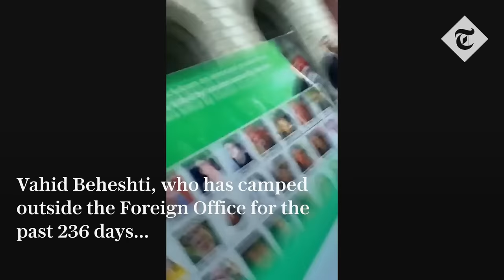Pro-Palestinian protesters chase Israel supporter until police step in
An Iranian dissident waving an Israeli flag was chased down by Palestinian protesters during a march in central London, new footage has shown.

Vahid Beheshti, who has camped outside the Foreign Office for the past 236 days, was attacked three times by pro-Palestine supporters on Saturday.

The crowd, one of whom was holding a picture aloft of Qasem Soleimani, an Iranian general killed in a US airstrike in 2020, stormed Mr Beheshti’s camp and ripped an Israeli flag he had on display.

Iran is widely seen as one of the main backers of Hamas, the terrorist group who killed more than 1,300 Israelis, including children and the elderly, in a surprise attack last week.

When Mr Beheshtirecovered the flag, he was chased back to his camp by dozens of Palestinian protesters.